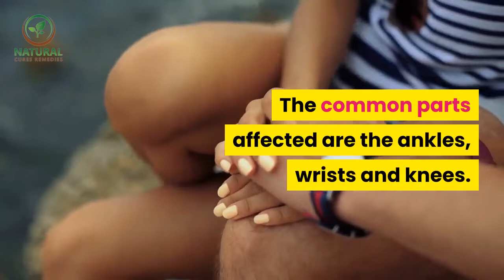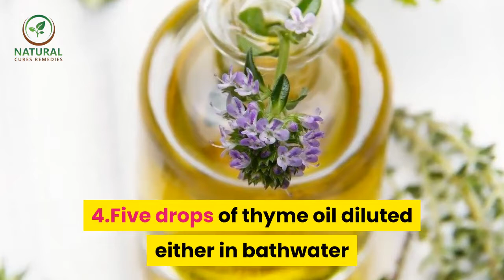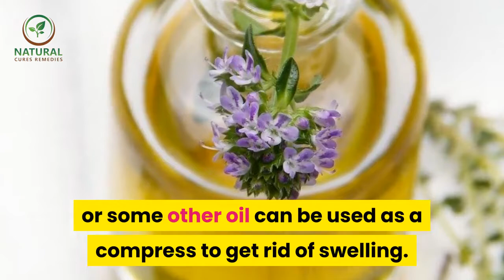✅ Ankle sprain || how to treat ankle sprains || home remedies for sprains and strains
Inspired by Lifestyle Hacks a video call : "Ankle Sprain? Do not worry, these simple home remedies will cure it Quickly"

Home Remedies For Sprains And Strains

We will talk in this video about how to treat sprains ankle sprains.

sprains causes

Sprains are mainly caused due to stretching or tearing of ligaments resulting in restriction of your movement. The prime reason for this injury is the sudden change of direction or due to a collision. The common parts affected are the ankles, wrists and knees.

Sprain on the other hand is the tearing and stretching of the muscles. This happens due to contraction or stretching of muscles. But this can turn into a chronic strain if the muscles are overworked. We usually term this occurrence as pulling of the muscle. Some of the common places of strains are hamstring and back.

Remedies For Sprains And Strains

1.Resting can be termed as the best thing to do during this time. Any kind of activity should be avoided which may cause pain, swelling or any other discomfort.
You can still exercise to rejuvenate other muscles which need to be conditioned.

2.Ice pack is great way to reduce pain, inflammation and swelling. Keep it on the affected area for 15-20 minutes and repeat it every two to three hours to minimize the pain.

3.The use of compression helps in compressing the pain with use of elastic tapes, bandages, special boots, air casts and splints. This tightens the strained or sprained area by avoiding further injury.

4.By keeping the injured part elevated you can help in decreasing the swelling. The best position to keep the injured part elevated is above your heart level.

1.You can expect to get well soon from the agonizing sprain by making pineapple part of your staple diet and that too in good quantity. The contents in pineapple have bromelain, an enzyme which quickens the healing process.
The side effects of bromelain causes dermatitis, so if your skin itches due to the pineapple diet, stop it immediately.

2.You can consume aspirin or ibuprofen to get relieve from the swelling and pain

3.Massaging the affected area with comfrey oil or cream can help in alleviating the pain.

4.Five drops of thyme oil diluted either in bathwater or some other oil can be used as a compress to get rid of swelling.

5.Arnica balm or ointment can be used as cream or a compress for the affected area.

6.Horse chestnut is also very useful for such injuries. Due to its anti-inflammatory properties and presence of a compound called aescin it becomes beneficial for all kinds of injuries.
You can spread this gel on the affected area every two hours till the pain subsides.